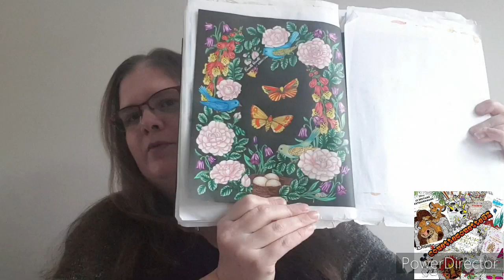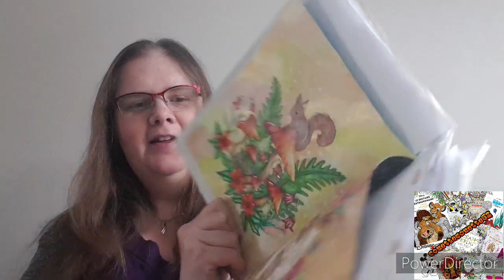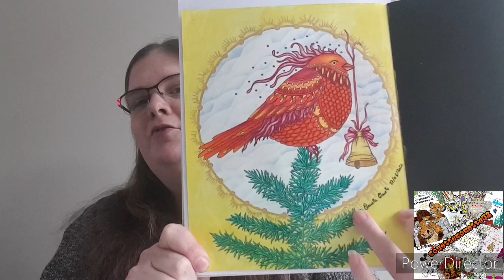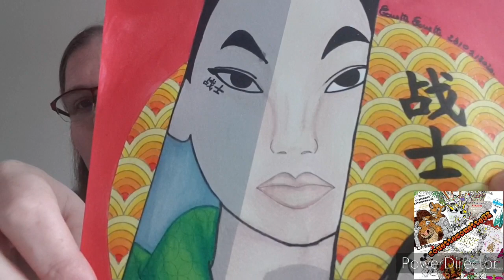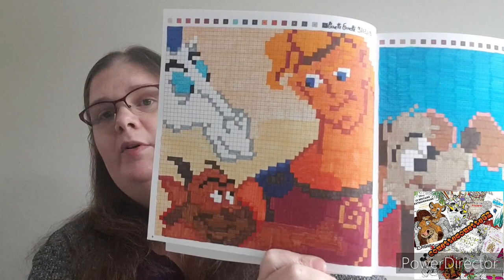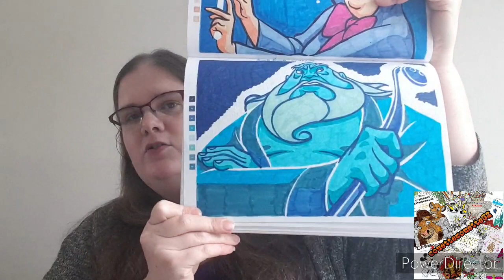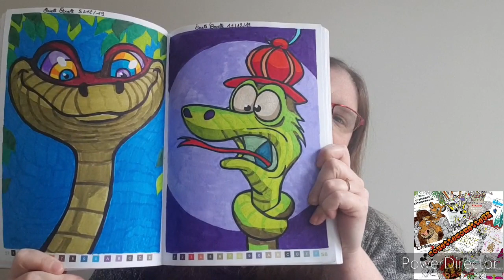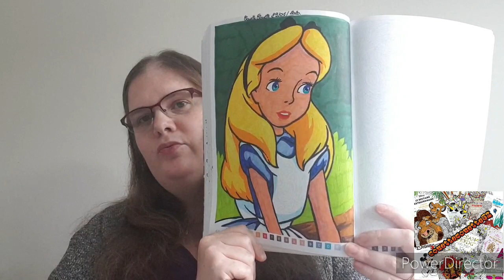Mes colos terminés de décembre 2019 et janvier 2020 🥰❤💋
lien Amazon
girl power
grand classique Disney tome 2

Mon matériel ( liste en construction)
Ma wish list Amazon